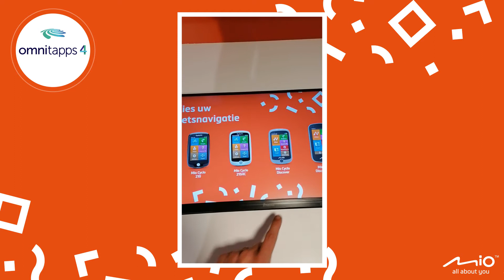Omnitapps4 - Mio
A custom multitouch configuration made for Mio with Omnitapps4.